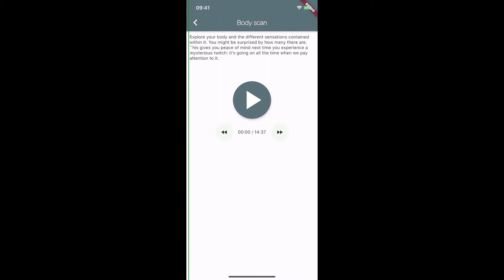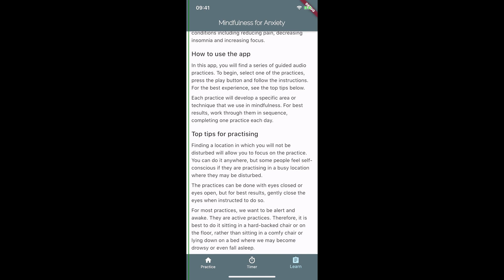Mindfulness for Anxiety app 1.1 tour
Version 1.1 of our Mindfulness for Anxiety app is now available. In this tour, I'll show you the enhancements we have made to the guided audio practices, the self-timer for practising mindfulness meditation in silence and the learn section where you can find out more about mindfulness and how to meditate.